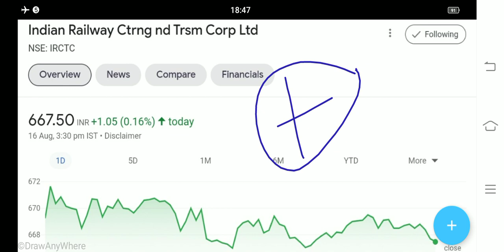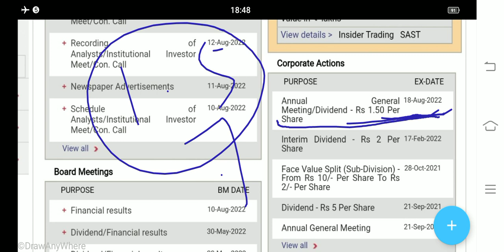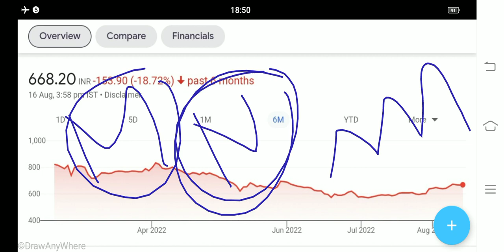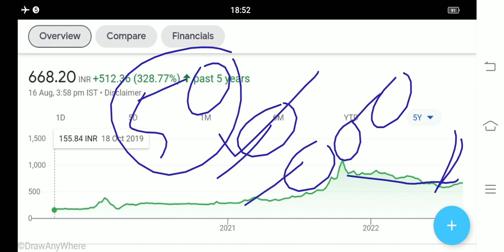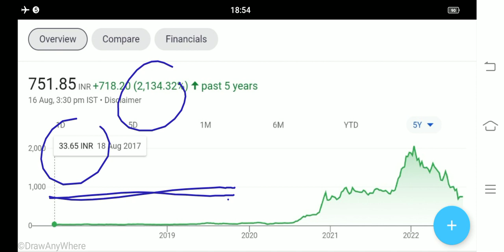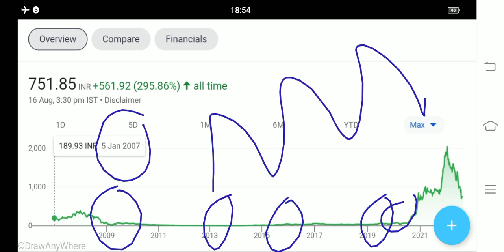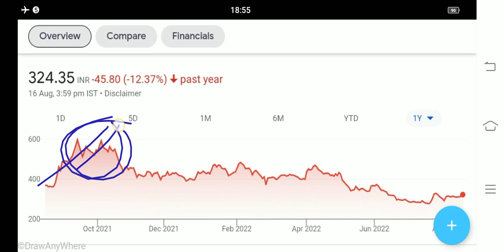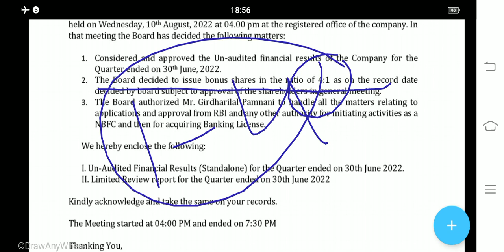IRCTC SHARE LATEST NEWS TANLA PLATFORMS SHARE LATEST NEWS LAXMI ORGANICS SHARE LATEST NEWS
irctc share Dividends News
tanla platforms
tanla platforms share news today
tanla platforms share price target
laxmi Organics
laxmi Organics share price target
1 : 4 Bonus declared
share bonus news